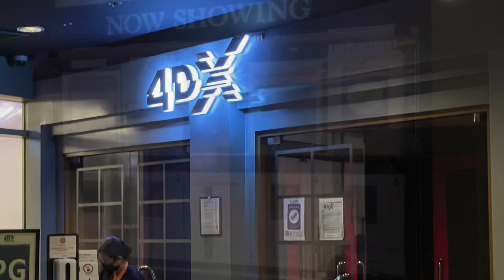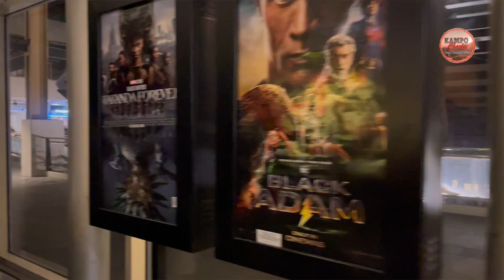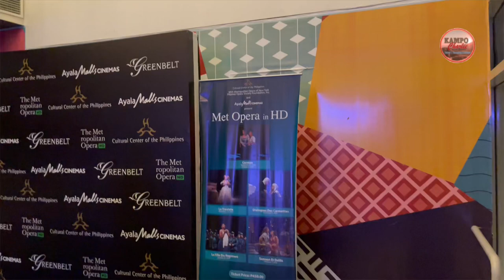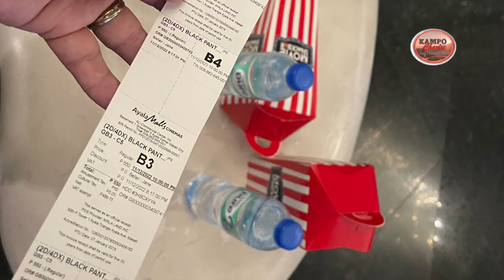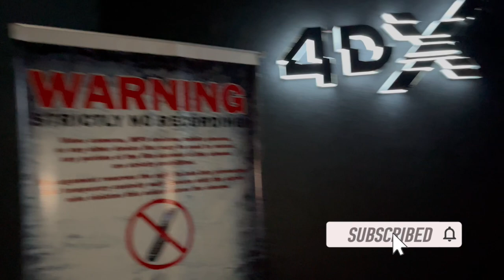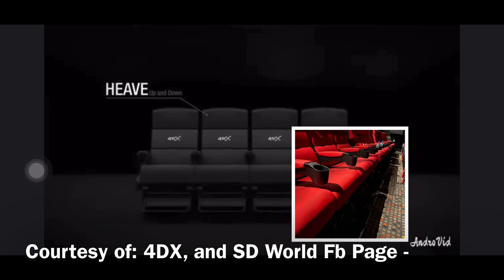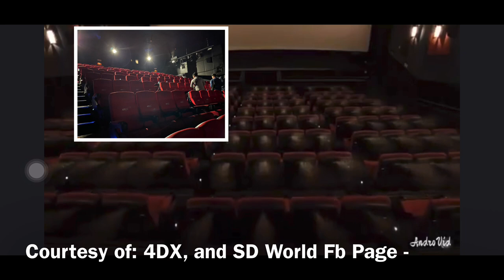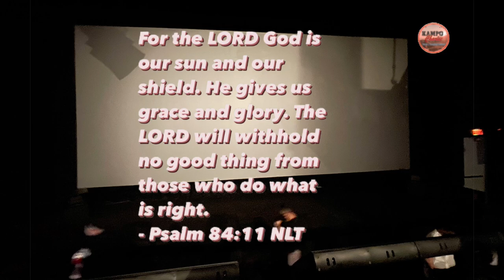PAYANIG SA MUNDO MO: 4DX CINEMA Experience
If you loved the Rialto ride in Enchanted Kingdom, you’ll surely love 4DX Cinema! Watch this video and be ready for a new and exciting movie experience.